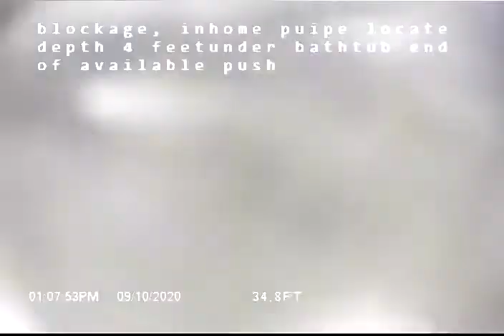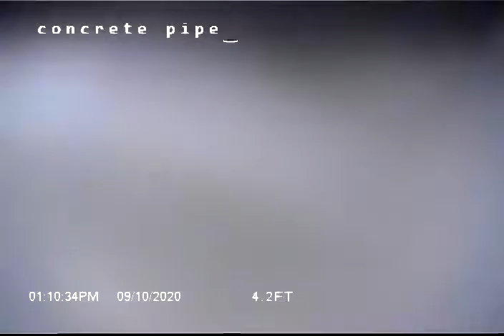S Adams St Tacoma, WA 98405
Sewer inspection of Tacoma house with ABS and concrete side sewer and concrete sewer main